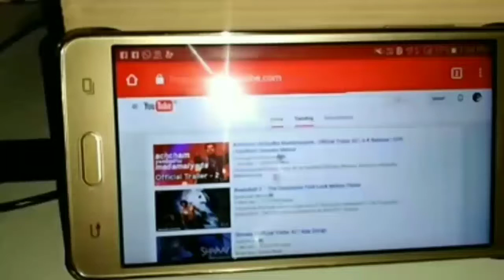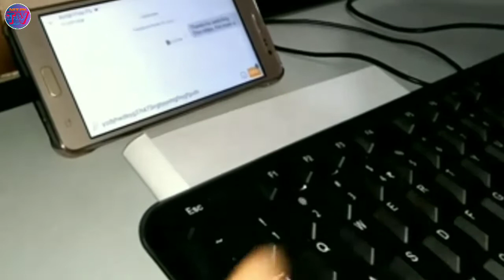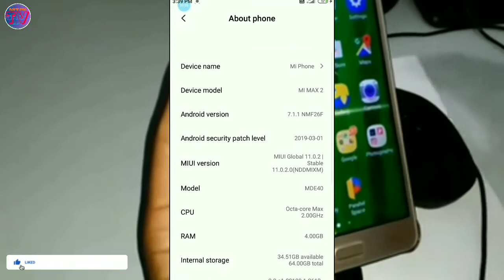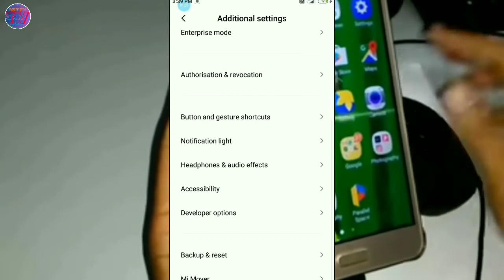OTG problem mi mobile phone || Maikai Android mobile-lo mouse aro keyboard ko jakalgen